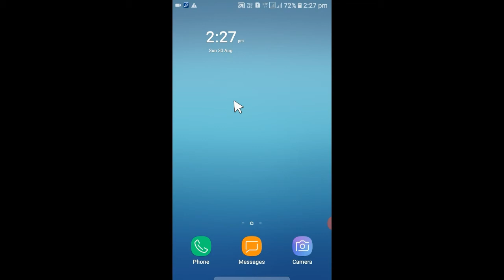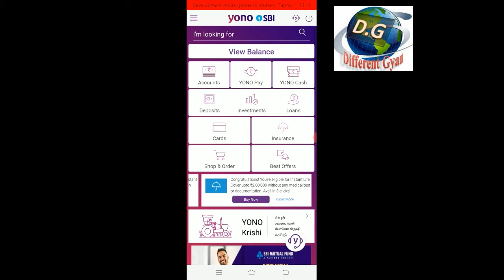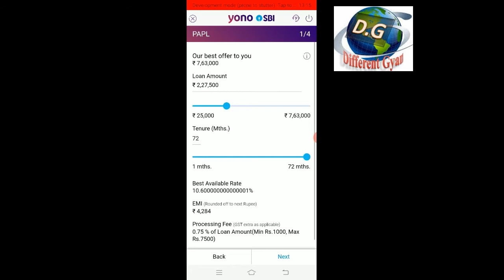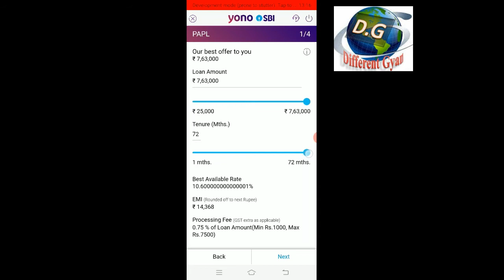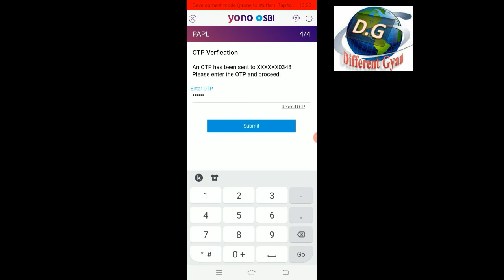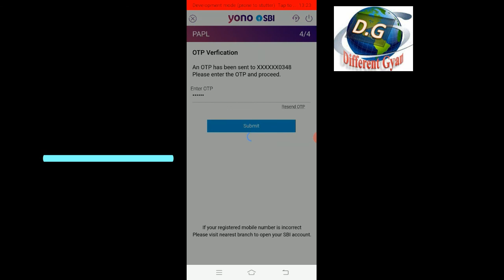How to Get Topup Loan Rs. 7,63,000 || Online Apply SBI Topup loan 2020, No Bank Visit No Document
Welcome everyone , From this video i can show you how to get topup loan, and how can you apply SBI topup and pre-approved loan in just 2 minute . also i show you the amount of Rs. 7,63,000 easily you can received from your branch. don't need any documents no branch visit fro this loan.

If You have a any question about this video so please message me below in the comment box,
If you want to listen more video songs, scroll down and click on the below link one by one.

100% Free registration Govt Digital India Portal 2020 || How to Register CSC/Digital Indiaa Portal.

Indian Oldest Crickter|| Shri Chetan Chauhan HIstory 2020||